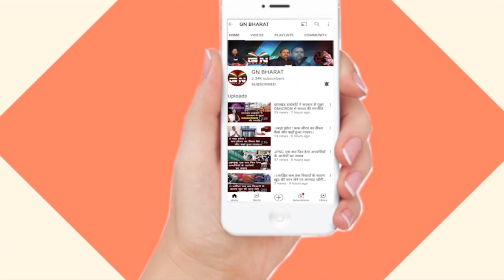स्थानीय नीति नियोजन नीति पर फिर बरसे लोबिन हेंब्रम, कहा- 60-40 हमको भी समझ नहीं आया